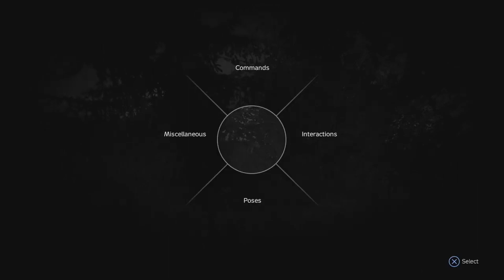DayZ Official Servers - The Grind!